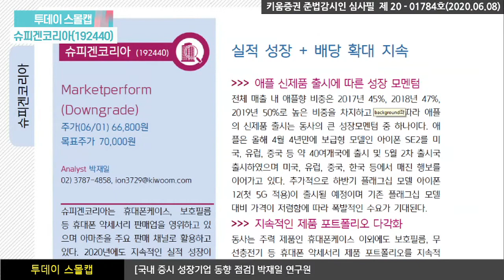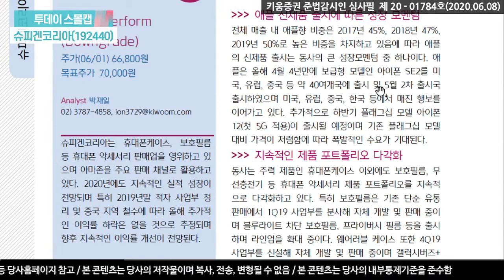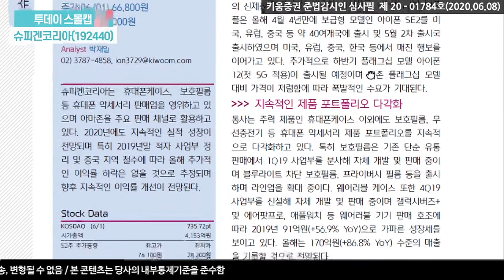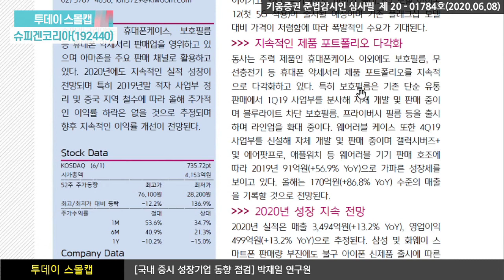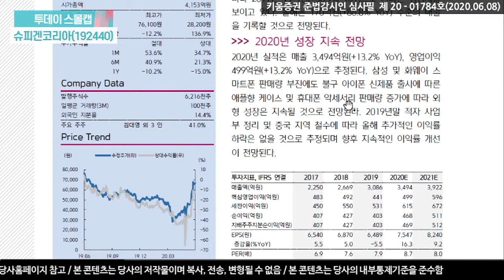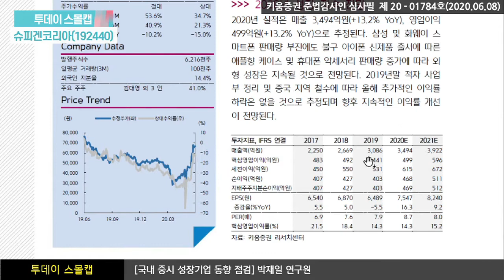슈피겐코리아, 지속적인 제품 포트폴리오 다각화 (투데이스몰캡.기업분석/20.06.08)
동사는 주력 제품인 휴대폰케이스 이외에도 보호필름, 무선충전기 등
휴대폰 악세서리 제품 포트폴리오를 지속적으로 다각화하고 있음
특히 보호필름은 기존 단순 유통 판매에서 1Q19 사업부를 분사해
자체 개발 및 판매 중이며 블루라이트 차단 보호필름,
프라이버시 필름 등을 출시하며 라인업을 확대 중
웨어러블 케이스 또한 4Q19 사업부를 신설해 자체 개발 및
판매 중이며 갤럭시버즈+ 및 에어팟프로, 애플워치 등 웨어러블 기기
판매 호조에 따라 2019년 91억원(+56.9% YoY)으로 가파른 성장세
올해는 170억원(+86.8% YoY) 수준의 매출 을 기록할 것으로 전망

박재일 연구원 키움증권 성장기업분석팀​​
​「좋아요」와 「구독」 잊지 말고 눌러주세요​​​